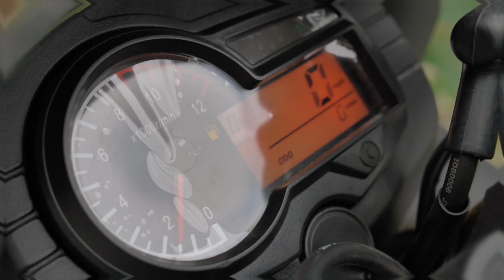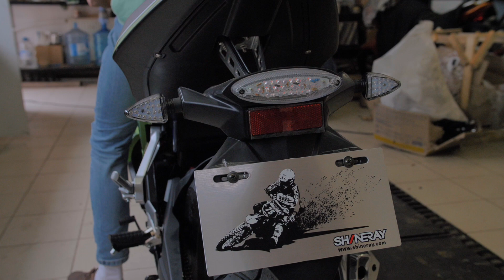Shineray Z1 2018: видеообзор от mot-o.com